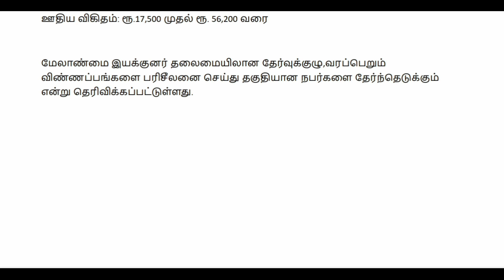TNSTC-தமிழ்நாடு அரசு போக்குவரத்து துறையில் ஓட்டுனர் நடதுனர்களுக்கான வேலைவாய்ப்பு அறிவிப்பு -2023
TNSTC-Tamil Nadu Transport Department Recruitment Notification for Driver Conductors 8th,10th PASS

TAMILTECH WATSAPP NUMBER :  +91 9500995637 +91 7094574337